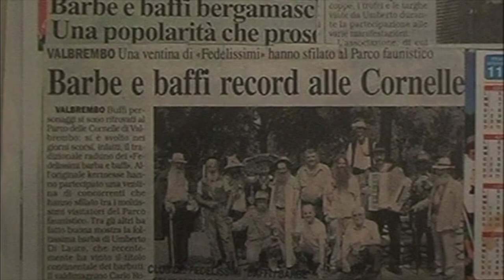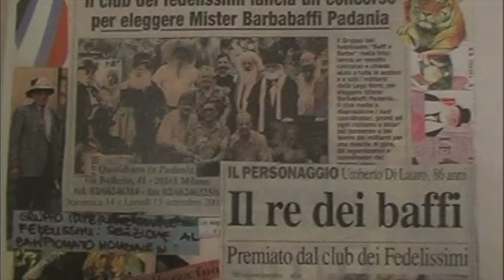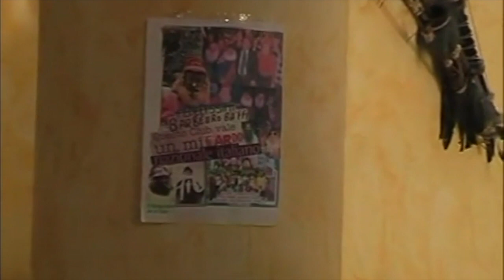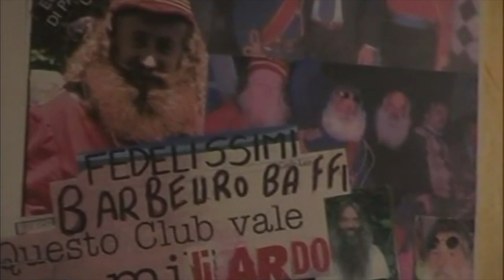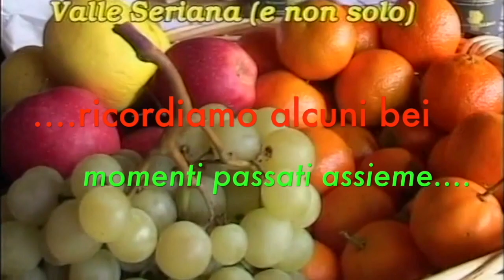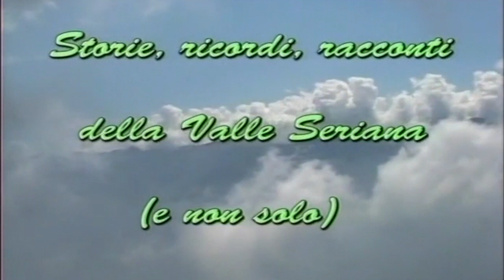RESTATE A CASA 2020 (28° puntata) - Garibaldi ad Onore presenta "Le Barbe d'Italia" (2004)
Siamo stati invitati nel quasi lontano 2004 ad una serata conviviale. L'ospite d'onore era "GARIBALDI". Lui si fa chiamare così per via della sua barba e di conseguenza al nome per il suo modo di vestire. Fa parte di una Associazione e si diverte imitando o forse anche senza farlo, far crescere una lunga ma sempre curata barba per "copiare" un personaggio importante, in questo caso Garibaldi appunto. La serata è scivolata via con battute ed ironie ma anche alla scoperta dell'Associazione delle Barbe d'Italia che annovera oltre mille iscritti. La chitarre e la voce di Elia hanno riempito la serata in modo egregio. Guardatela.